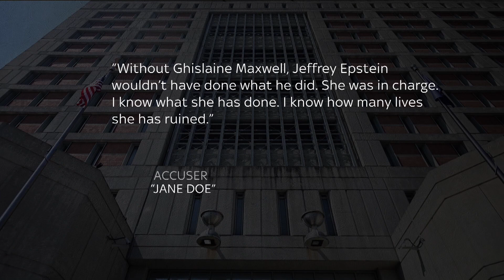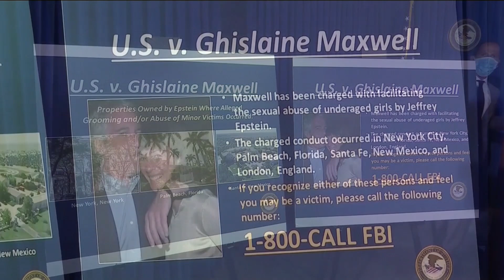Ghislaine Maxwell: Le Negaron La Libertad Bajo Fianza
Una de sus víctimas dijo que Jeffrey Epstein no habría podido abusar de adolescentes menores de edad sin la ayuda deMaxwell.

La señora Maxwell, quien fuera exnovia y exsocia de Epstein, podría pasar hasta 35 años en la cárcel, por acusaciones de haber reclutado a adolescentes, de hasta incluso 14 años, para que Epstein abusara de ellas sexualmente entre 1994 y 1997.

Para ver otros contenidos, visita y descárgate nuestras aplicaciones